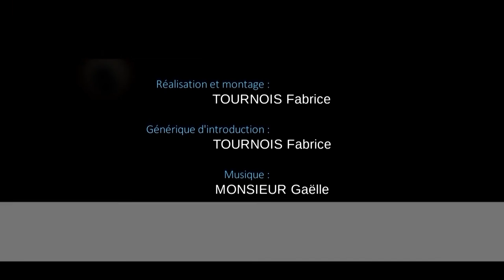Les Roulottes de Pouilly-Sancerre à Saint-Andelain